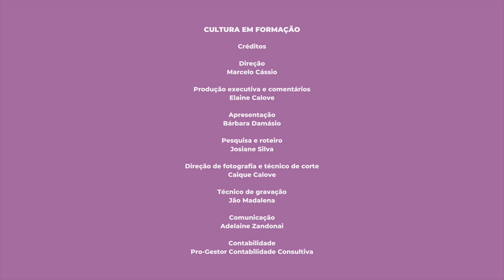Cultura em Formação - EP 10 - Leis emergenciais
Cultura em Formação é uma série pensada para quem está começando e quer se profissionalizar na área da Cultura que apresenta conceitos básicos, como o é política pública, o que são e como funcionam sistemas de cultura, fundações, fomentos, direitos autorais, mercado independente, etc. A série é também um espaço de diálogo sobre as políticas públicas culturais e o fazer cultural em suas diversas dimensões.

Neste episódio, o tema é lei emergencial para a Cultura e nossos convidados são a cineasta e ativista cultural Cíntia Domit Bittar e o gestor e produtor cultural Vanderlei Lazzarotti.

Produzida por Elaine Calove, com apresentação de Bárbara Damásio e gravada nos estúdios Café Maestro em junho de 2023, Cultura em Formação tem patrocínio de Prefeitura de Itajaí e Fundação Cultural de Itajaí por meio da Lei de Incentivo à Cultura de Itajaí 2021, com apoio do Instituto Sorrir.